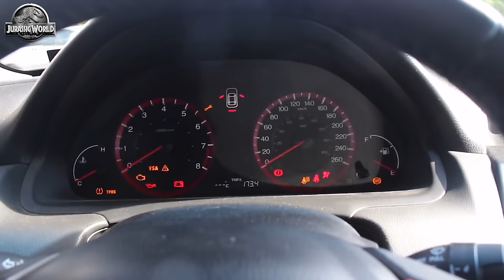Lost In Dinosaurs Jurassic World all Parts | Most Dramatic T-rex Chase | Dinosaur | Ms.Sandy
Here's the latest novelty story: James and the Jurassic Park staff have captured a T-rex. While bringing food to T-rex, an employee angered T-rex, this evil dinosaur got angry and broke the fence, escaped, and ate the employee , will Jame and Mono catch it again? be T-rex, don't let it wreak havoc on Jurassic park?
Please watch this super attack dinosaur and give us suggestions